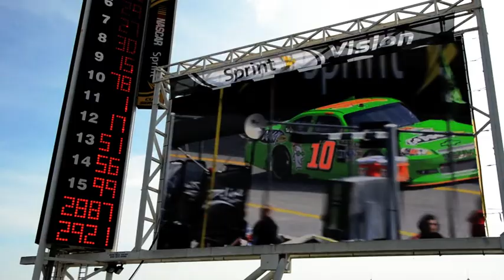Daytona 500 trailer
Gonna be epic